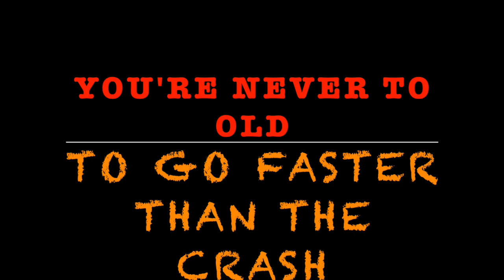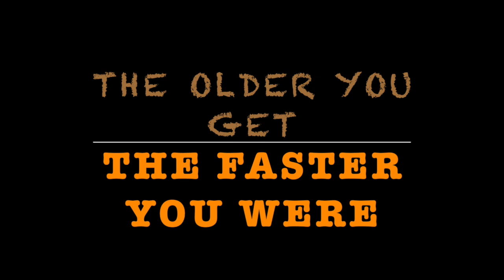You're never to old to go faster then the crash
Top 10 old dirt bike rider realizations

1. Chains and rear tires last longer.
2. You drink beer instead of Gatorade.
3. Your joints are now smoked not sore.
5. You try live without riding but not your glasses.
6. You now get into beer fortified heated bench racing.
7. You'll never ware out the next new motorcycle you buy.
8. No longer hold your stomach in when walking into the pits.
9. Your eyes now look for Hooter chicks not trick work's bike's.
10. After a vintage race you are given a trophy if you didn't finish.

                                ~Gasser Classic~